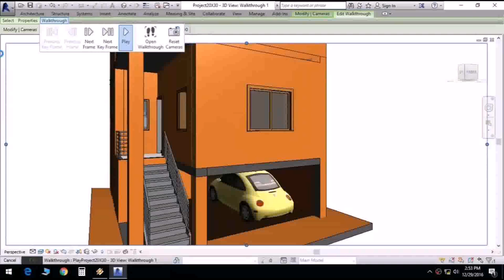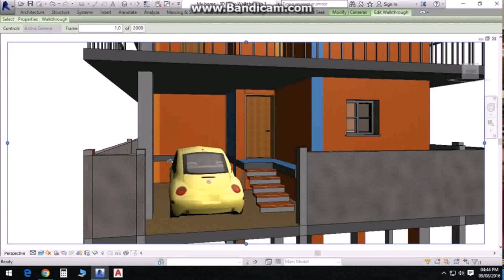Duplex House Plans For 20x30 Site South Facing - Gif Maker DaddyGif.com (see description)